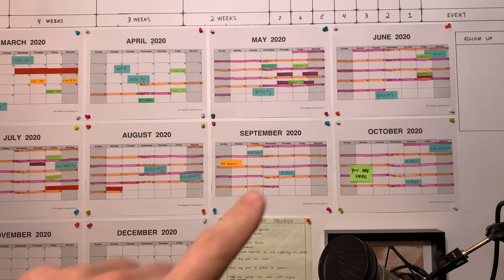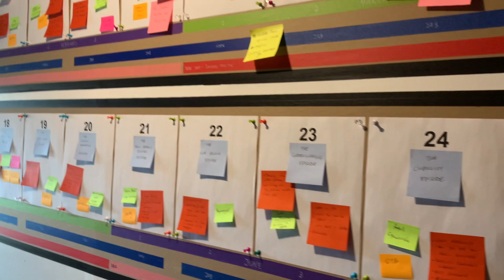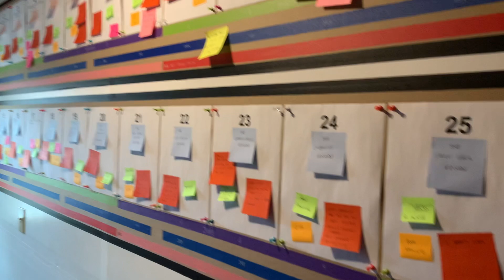Sticky Note Heaven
I have begun a huge project for you. It's exciting, informational, and full of purpose. I'm publishing today's video just to say hello and thank you for waiting while I figured out 2020.
Also, this video is for Troy, because he keeps bugging me to publish something. Hi Troy.